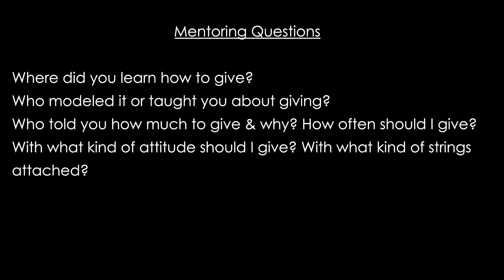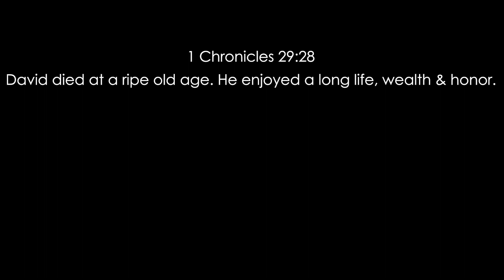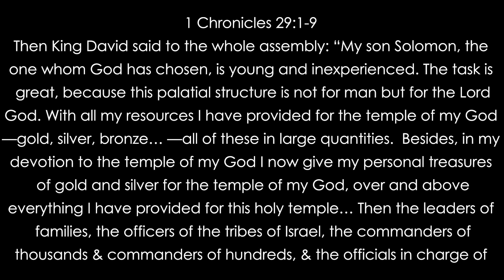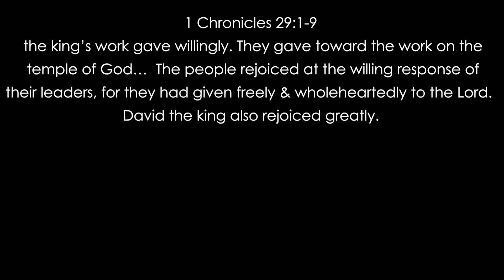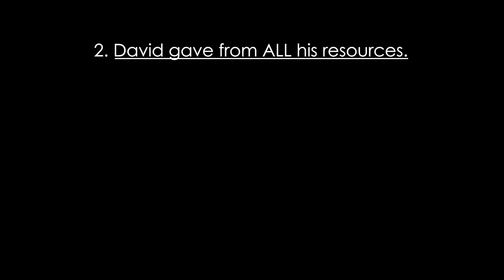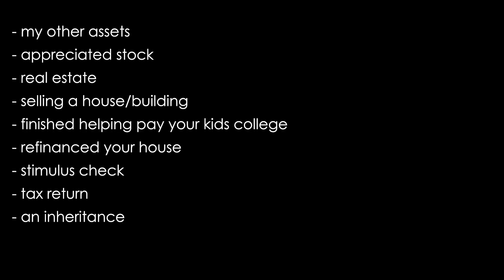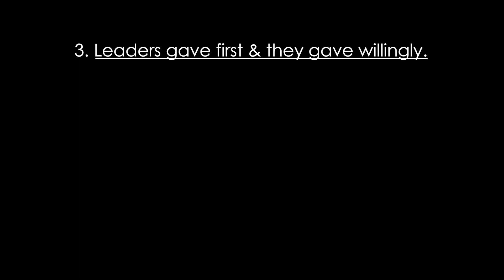Jesus' Invitation to Generosity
Who mentored you growing up? Who mentors you now? Did they mentor you in how you should give?

Today, Pastor Jon takes us into 1 Chronicles 29 where we will look to King David as a mentor for how we should steward the resources that God has entrusted us with. Throughout God's whole story, he has called his people into the freedom of generosity.

See you next Sunday at Milpas and Cabrillo for Church @ the Beach at 10AM!